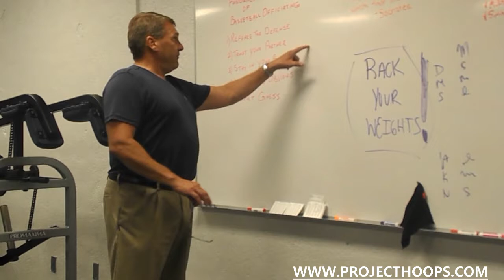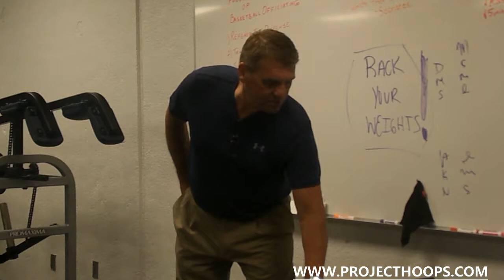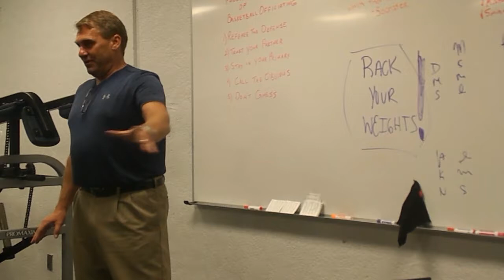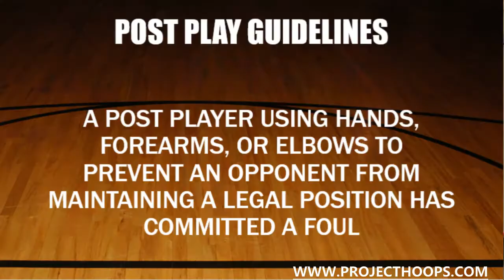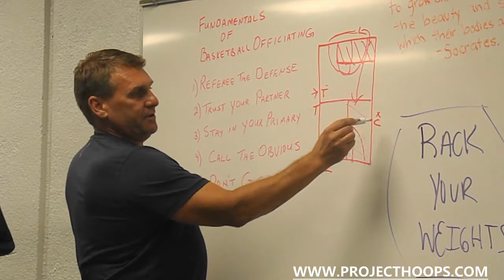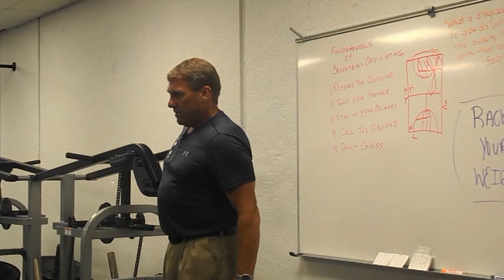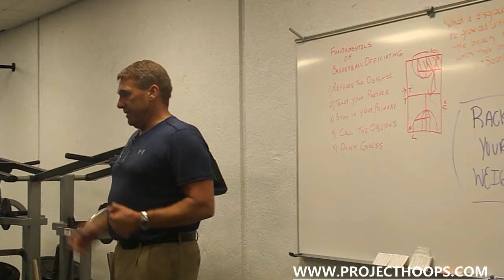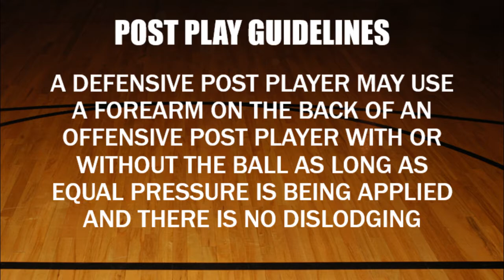Project Hoops: Coaching Clinic - Officiating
Video of the coaching clinic on officiating with Steve Oakes.  This experienced referee provided guidance for our coaches on topics such as; commonly misunderstood rules, rule changes, points of emphasis, and how to interact with a referee.